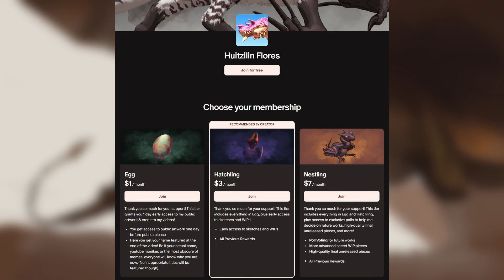I want to start World Building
Join me as you follow along on my journey to start a new chapter with massive and small creative projects!

Track: Lost Native - Nat Keefe and The Bow Ties.